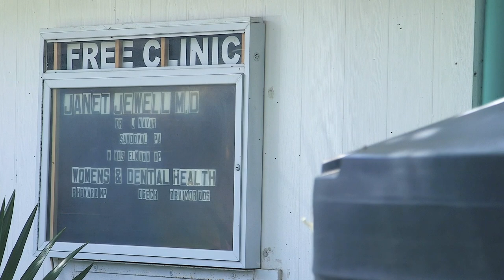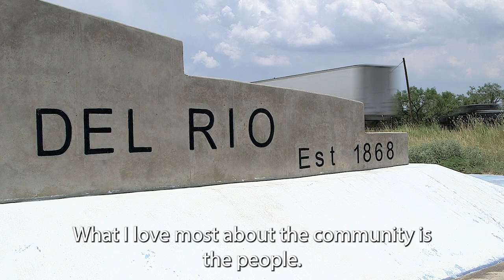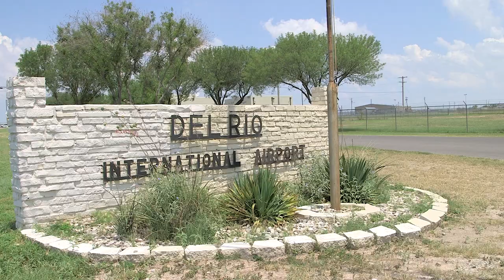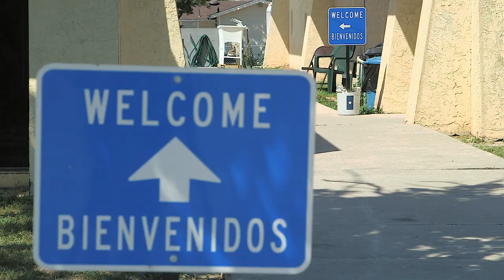Health Equity Series - Del Rio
The fourth video in our Advancing Health Equity video series tells the story of the community in Del Rio, Texas where various nonprofits and community partners working together to tackle the challenging issues facing the community. Access to health care, transportation, and food insecurity are just a few of the key issues being addressed.